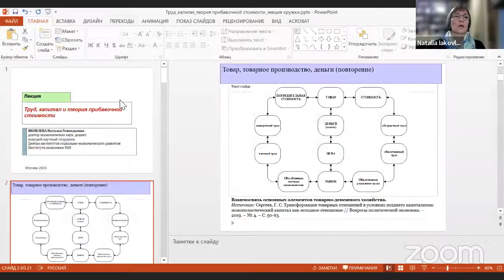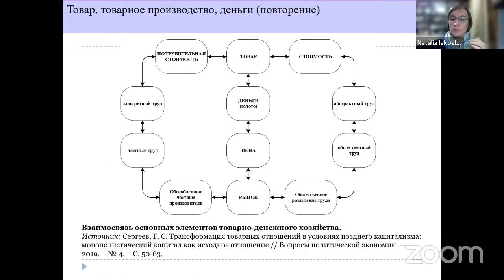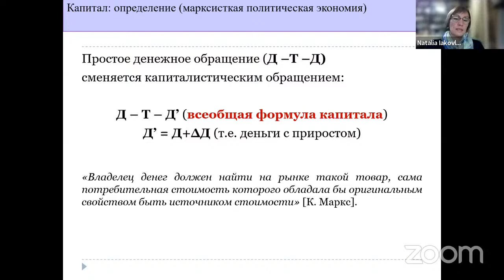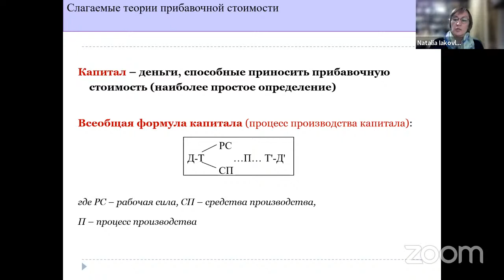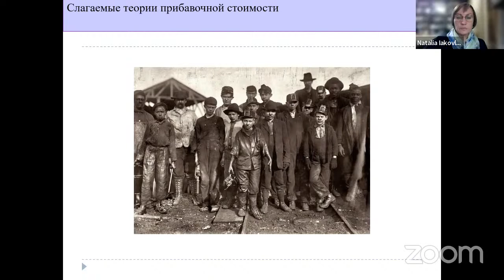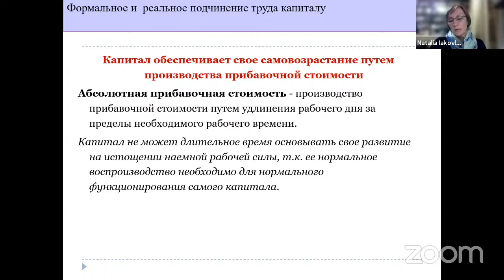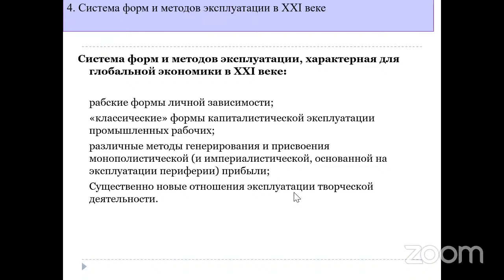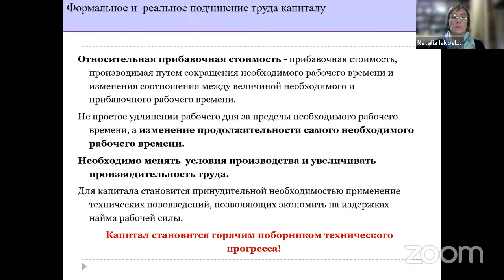Труд и капитал: потенциал и пределы политэкономического подхода